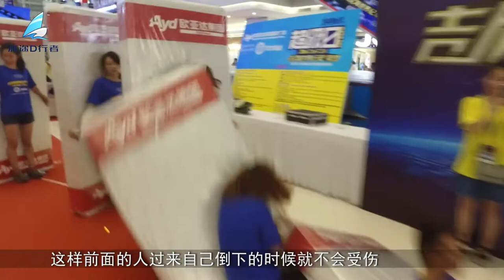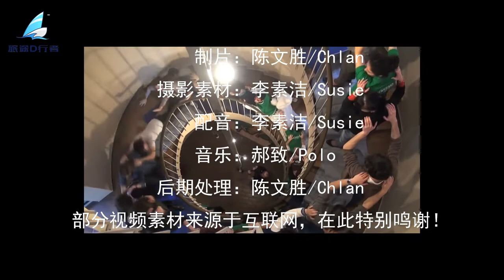获得吉尼斯世界纪录，人体床垫多米诺骨牌，倒下的场面十分震撼！